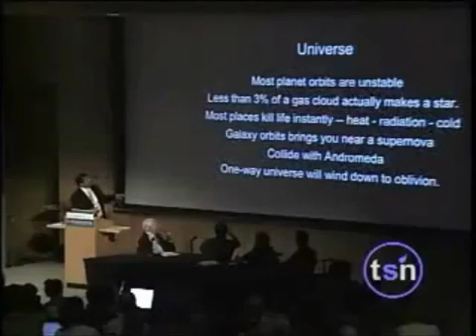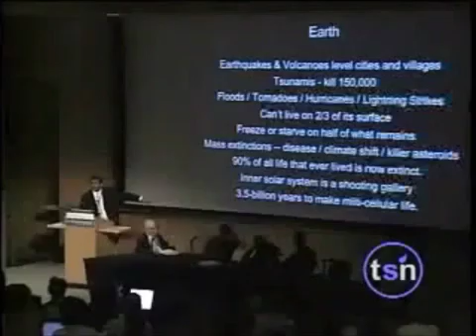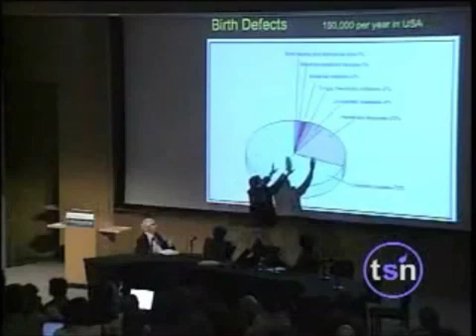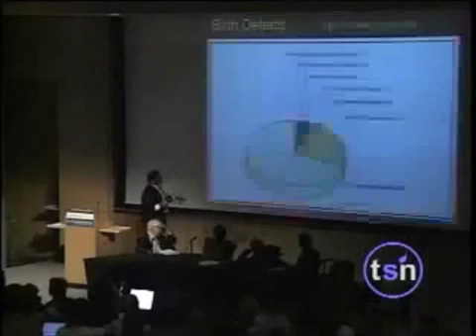Fine Tuned Universe ? (Neil Tyson,Leading Astrophysicist)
Neil Tyson ;

Alma mater  B.A. Physics, Harvard College

M.A. Astronomy, University of Texas at Austin
Ph.D Astrophysics, Columbia University

Notable awards  NASA Distinguished Service Medal

    * In addition to his earned degrees, Tyson is the recipient of eight honorary doctorates.

    * Tyson was voted the "Sexiest Astrophysicist Alive" by People Magazine in 2000.

    * An asteroid, 13123 Tyson, is named in his honor.

    * Tyson is a wine enthusiast whose collection was featured in the May 31, 2000 issue of the Wine Spectator as well as the Spring 2005 issue The World of Fine Wine.

    * Tyson was named one of Time's 100 Most Influential People of 2007.

    * Tyson was named the Klopsteg Memorial Award winner in 2007.